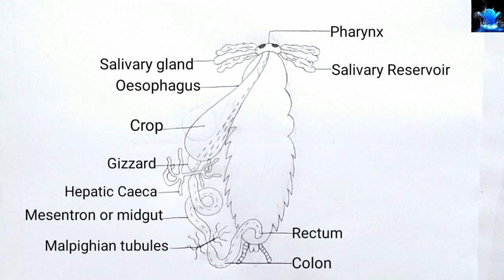how to draw labelled diagram of digestive system of cockroach in easy steps